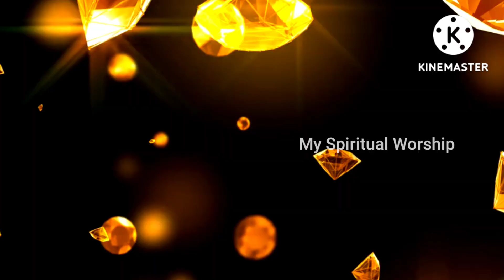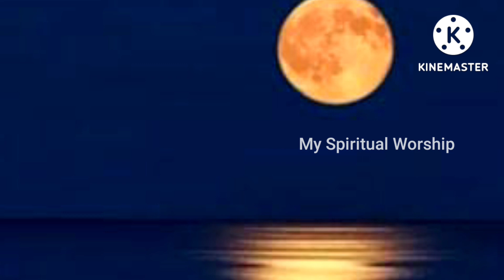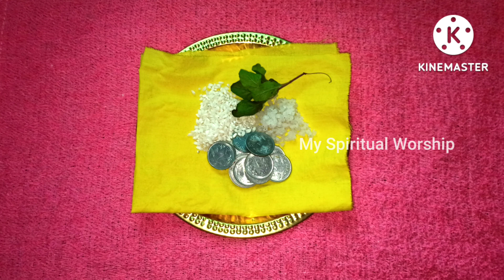11/08/2022 ജീവിതത്തിൽ വിശ്വസിക്കാൻ പറ്റാത്ത മാറ്റങ്ങൾ ഉണ്ടാക്കുന്ന കർക്കിടക പൗർണ്ണമി വഴിപാട് !!!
11/08/2022 ജീവിതത്തിൽ വിശ്വസിക്കാൻ പറ്റാത്ത മാറ്റങ്ങൾ ഉണ്ടാക്കുന്ന കർക്കിടക പൗർണ്ണമി വഴിപാട് !!!